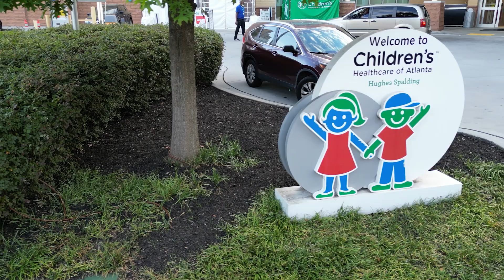Morehouse School of Medicine Pediatric Residency Program